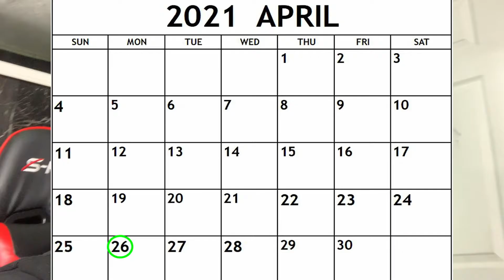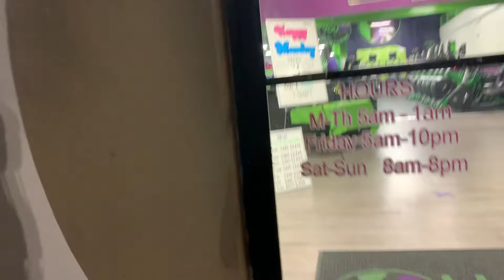GYM Vlog | Back and Leg day - New Fitness Journey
Back at the gym again after 2 years of going through financial struggles, a break up, and depression. We coming back up now and looking to gain all my gains back! Please remember to strike the like button if you found this video helpful or inspiring.